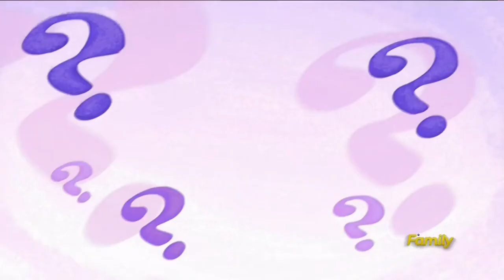Song | Best Friends Until the End of Time [S7E2 - All Bottled Up]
We'll be the best of friends until the end of time :)